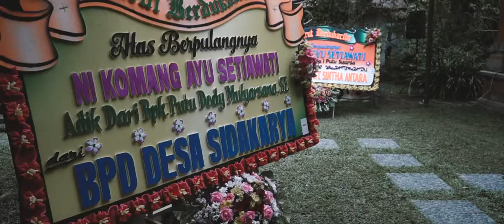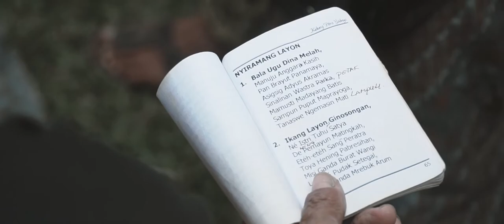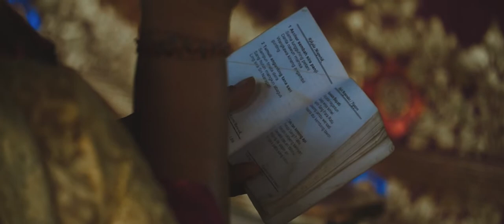BLI PUTU SUARSA FAMILY: BALINESE CREMATION OF KOMANG AYU SETIAWATI, SIDAKARYA, SEPTEMBER 2019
Komang Ayu Setiawati, or usually called as Ayu, Koming by their friends, Mang Ayu, Oming, Komang by their beloved family is a very strong woman until the Breast Cancer took her life away. She had suffered from cancer for around 4 - 5 years ago. She'd been through ups and downs in her sick period. She has a huge spirit of life, she never gave up and always took her medication on time. Chemotherapy both in oral and infusion never let her down although she had to accept lots of changes in her body, energy, mental and cognitive. Her closest had witnessed the lowest point in her life. She is a good person but her life never go easy. She had to give up her life at 40. May God gives the best place to her in the heaven. She is happier, healthier and stronger than ever now. This video means to honour her beautiful soul.

Bli Putu Suarsa Family - Sidakarya Village, Denpasar, Bali (12 - 16 September 2019)
Video Credit: Visual Picture